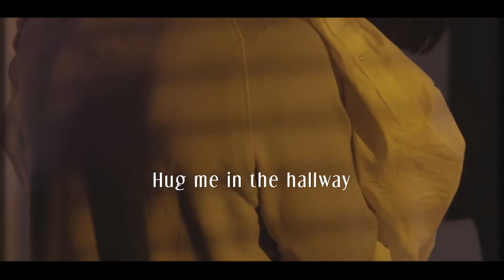Kiss Me In The Kitchen (when I'm Cookin')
Winner in the DSA Dallas Song Contest 2021 Country Category! This song is a parody, probably these days not politically correct. Just came from the idea of a rather long and slightly crazy Country song title! Lady who dreams of a lovely man in her empty house, you know, unexpectedly being kissed in the kitchen romantically, hugged in the hallway spontaneously when passing by each other. Dreams can be fulfilled!